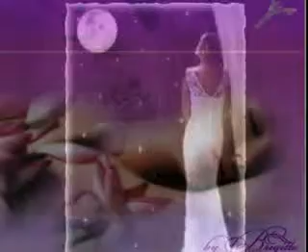ich habe sehnsucht